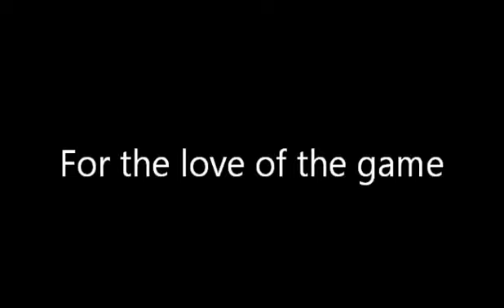Centerfield -John Fogerty-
A tribute to Baseball and those who enjoy it.